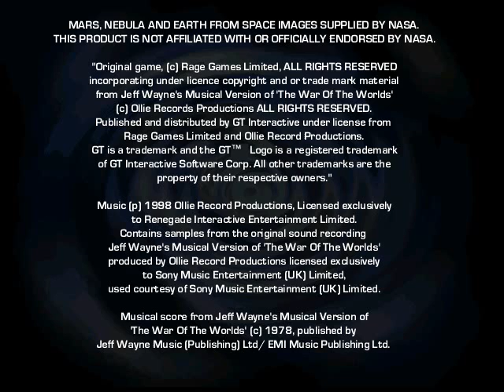Let's Play War of the Worlds Martian #1 Podfest!